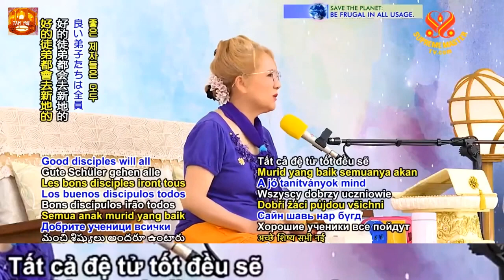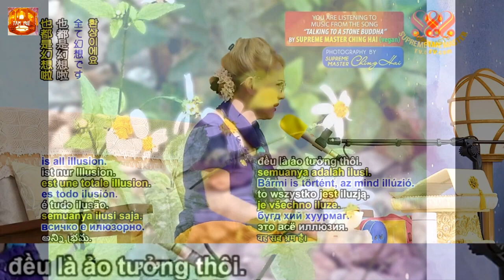TẠI SAO ĐỒNG TU QUÁN ÂM TRƯỚC KHI QUA ĐỜI VẪN PHẢI CHỊU KHỔ - THANH HẢI VÔ THƯỢNG SƯ